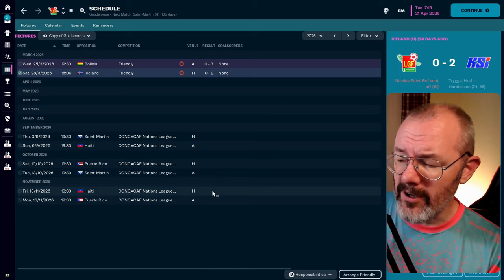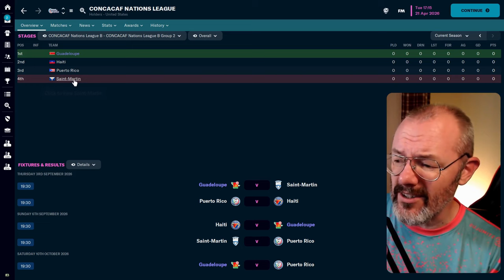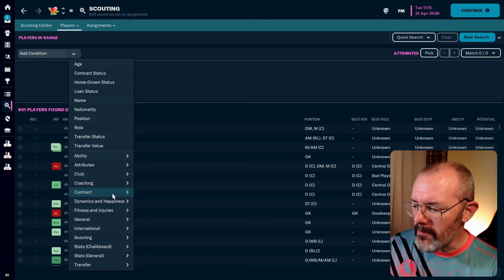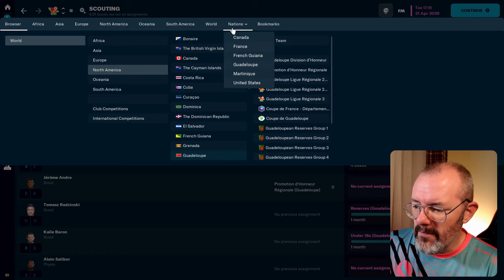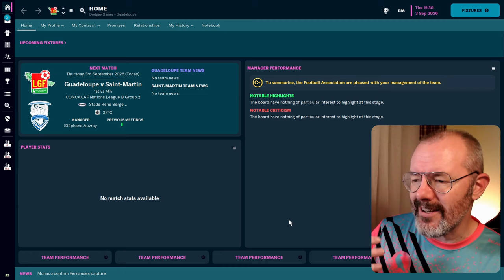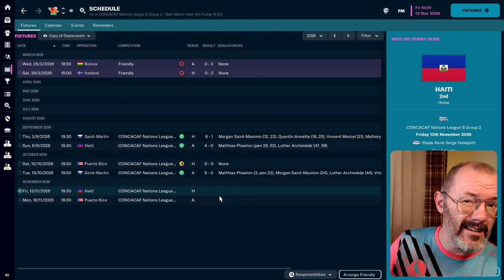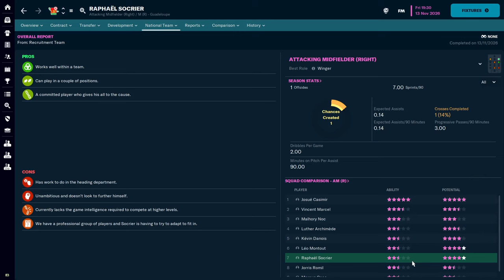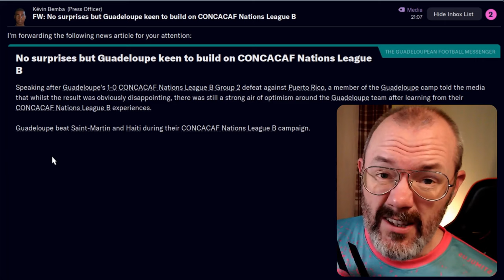Out for revenge v. Haiti!! Nations League 2026 FM23 Guadeloupe Non-FIFA Challenge | Football Manager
No Gold Cup then in 2025, so we now take Guadeloupe to the CONCACAF Nations League 2026 and a chance for revenge on Haiti, who beat us last episode.

We also face Puerto Rico and Saint-Martin as we chase promotion to Division A and qualification for Gold Cup 2027

If you want to download Caribbean leagues for your FM23 game, check this link here (works with 23.3)